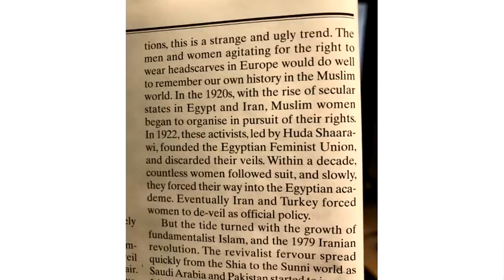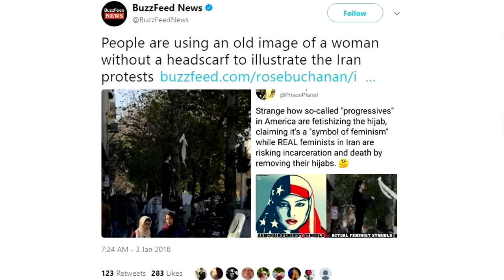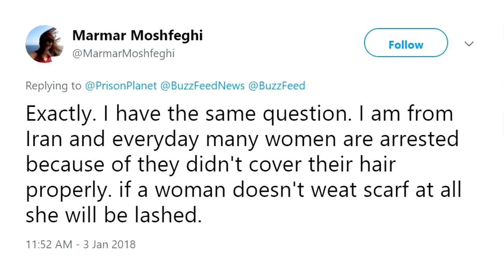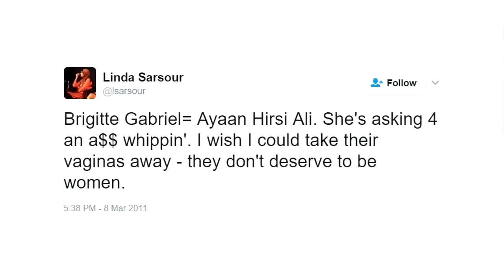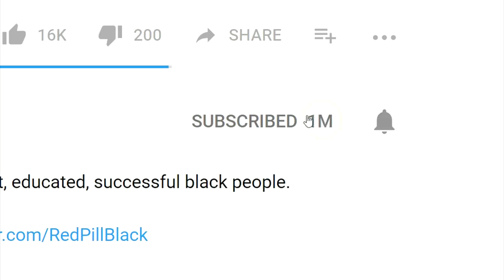This is What a Real Feminist Looks Like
The left spent the last year normalizing the hijab. When actual women's rights activists in Iran discarded it to fight oppression, western feminists abandoned them.